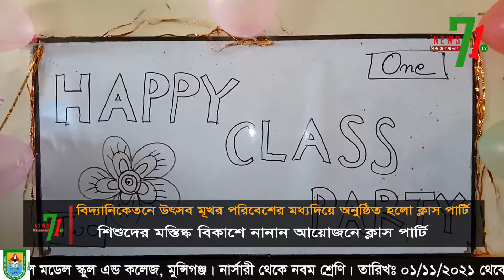শিশুদের উৎসব মূখর পরিবেশের মধ্যদিয়ে অনুষ্ঠিত হলো ক্লাস পার্টি